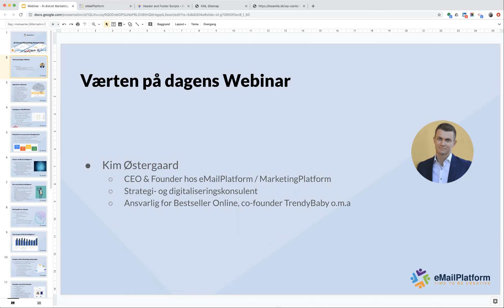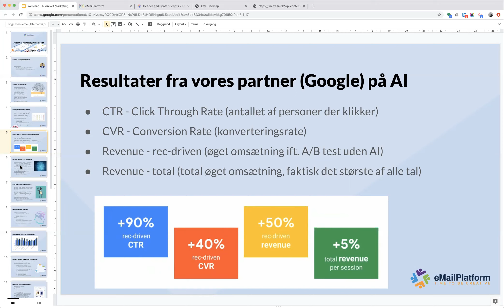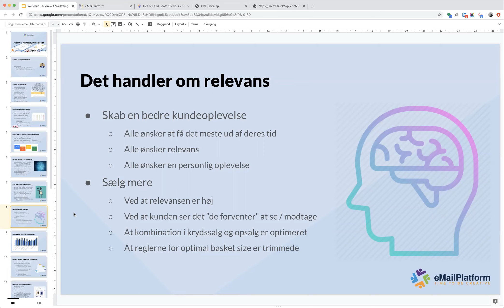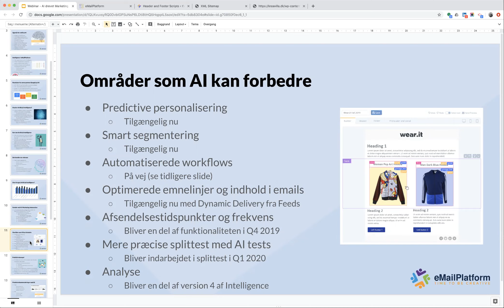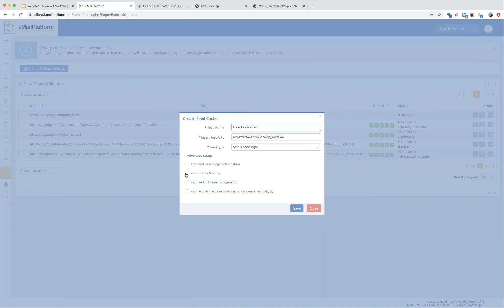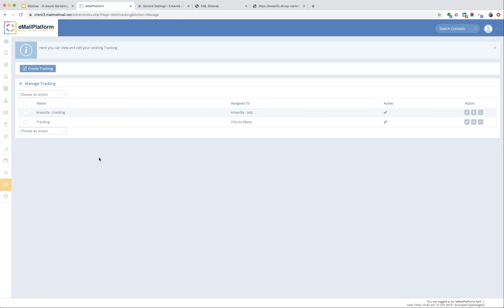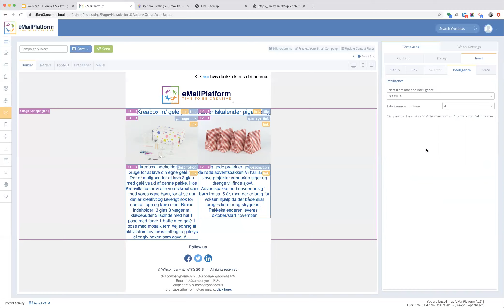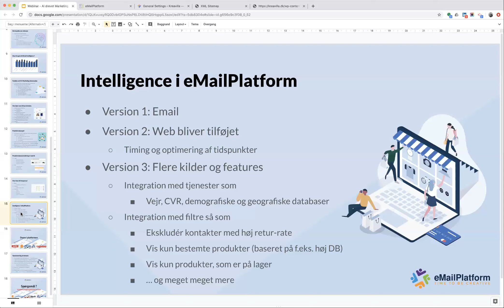AI I Marketing Automation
Sammen med Google har vi skabt verdens bedste Artificial Intelligence til dine email kampagner og din webshop.

Vi bygger bro mellem dine købsdata fra f.eks ERP, webshop eller en anden platform. Og data fra vores Tracking funktion integreret på website eller webshop. Og så naturligvis LeadScore og anden adfærd i dine kampagner.

Se i webinaret her hvordan du kan anvende kunstig intelligens i din Marketing Automation. Oplev hvordan den indbyggede Intelligence-funktion i MarketingPlatform automatisk kan indsætte de rigtige produkter i dine kampagner.

Webinaret er rettet mod alle der sælger produkter – både B2B og B2C.